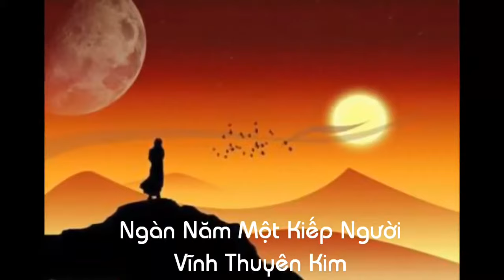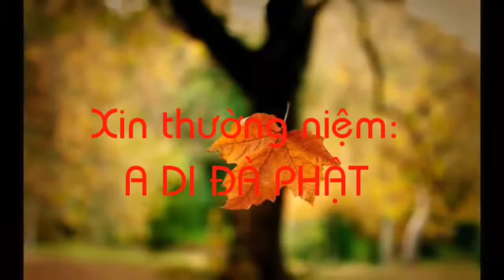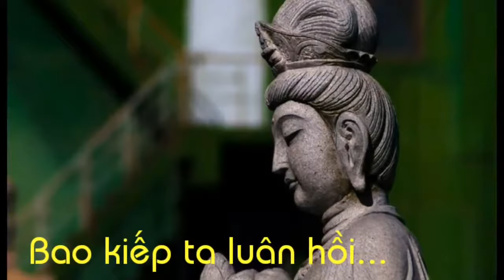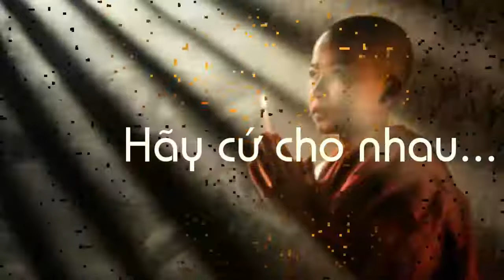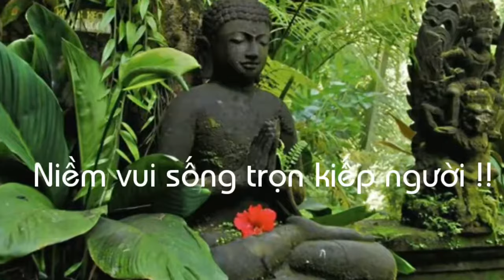Ngàn Năm Một Kiếp Người Vĩnh Thuyên Kim